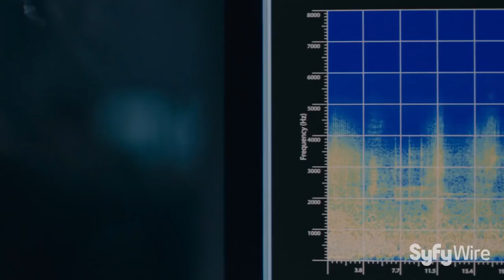Arrival Interview: Writer Eric Heisserer (WonderCon 2017) | SYFY WIRE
Lauded screenwriter Eric Heisserer (Arrival) doesn't just write for the big screen. He writes comics, too! He tells us about his projects, including Secret Weapons.

More About Arrival: Arrival is a 2016 American science fiction film directed by Denis Villeneuve and written by Eric Heisserer, based on the 1998 short story "Story of Your Life" by Ted Chiang. It stars Amy Adams, Jeremy Renner and Forest Whitaker. Arrival had its world premiere at the Venice Film Festival on September 1, 2016, and was released in the United States and Canada on November 11, 2016, in IMAX by Paramount Pictures. The film grossed $197 million worldwide and received critical acclaim, particularly for its atmosphere, an intelligent science fiction storyline, and Amy Adams's performance. The American Film Institute selected it as one of ten Movies of the Year,[5] and at the 89th Academy Awards it won the award for Best Sound Editing, as well as nominations for seven others including Best Picture, Best Director, and Best Adapted Screenplay. It also received Golden Globe nominations for Best Actress for Adams and Best Original Score.